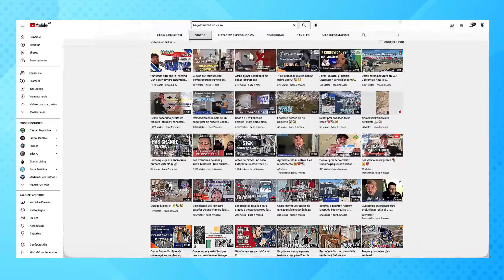Malacateco no para de hacer las cosas bien | Inauguran casa club para fuerzas básicas ¡TODO AQUÍ!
¡No olvides de apoyar el último video de nuestro amigo Moisés Hernández en su canal Hagalo Usted en Casa! 🚨